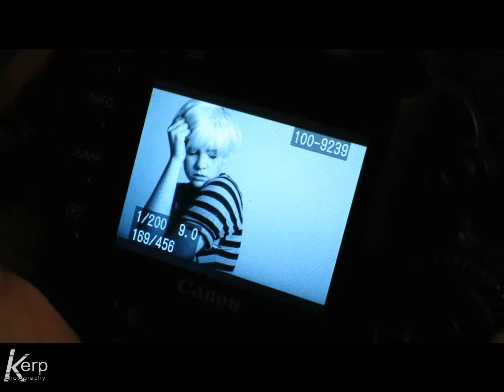Israyel's beauty.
Model: Israyel Monroe
Make-up, hair and style: Ivy Mae
Video: OK Infografia

The rights of the music used belong to their owners. Used with no commercial intention. Educational purposes only.